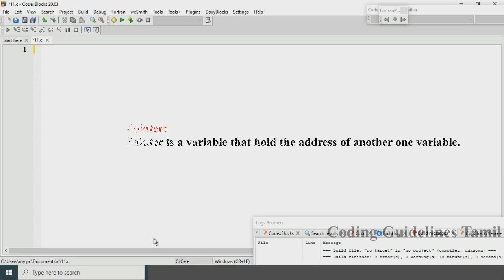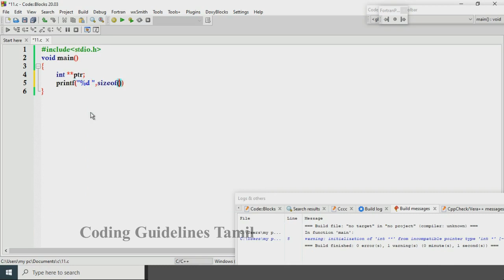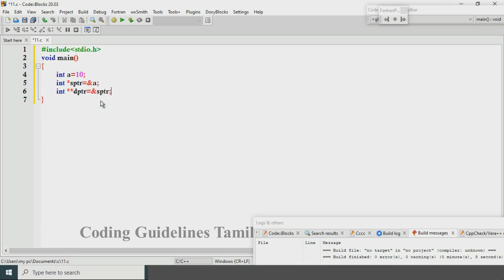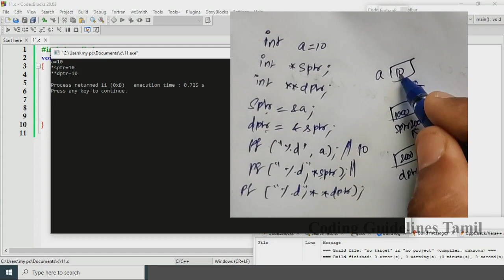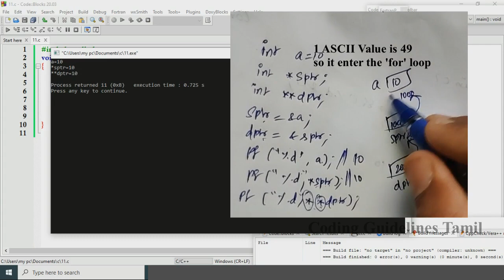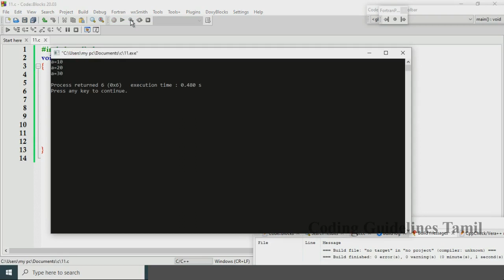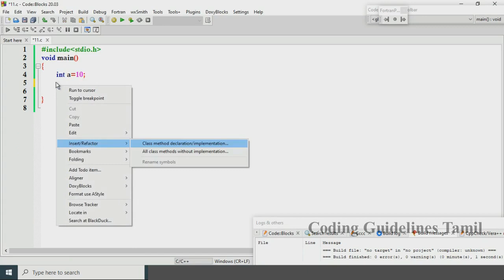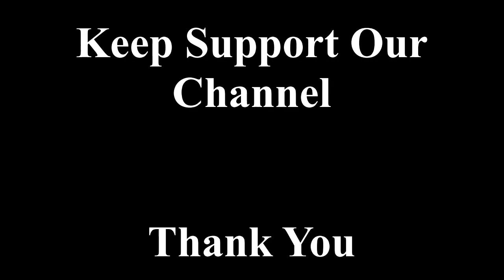Double Pointer (Pointer to Pointer) in C | C Programming in Tamil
In this program we will discuss about what is double pointer. What is its size, how to access the double pointer all those thing discuss in this video.

Hope this video helpful. For more videos follow our channel.